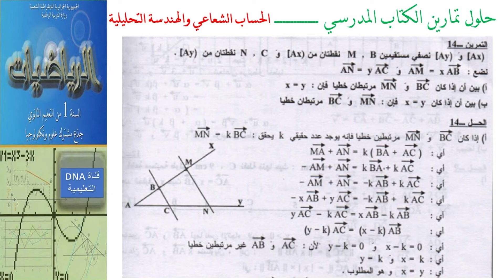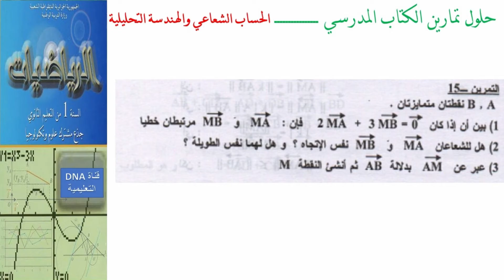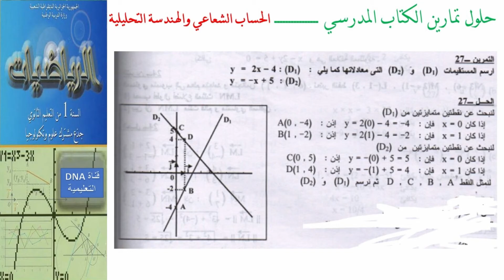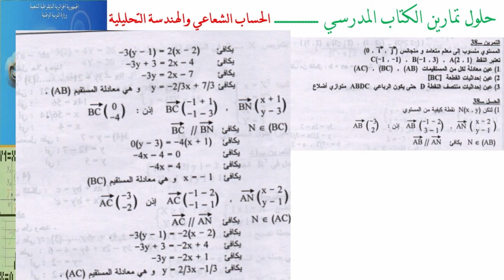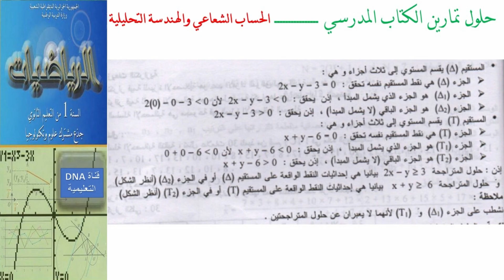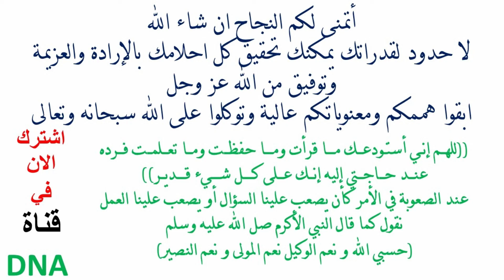حلول تمارين كتاب الرياضيات للسنة الاولى ثانوي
حلول تمارين كتاب الرياضيات للسنة الاولى ثانوي علمي pdf,
حلول تمارين كتاب الرياضيات للسنة الثانية ثانوي علوم تجريبية pdf,
حلول تمارين كتاب الرياضيات للسنة الثالثة ثانوي علوم تجريبية pdf,
حلول تمارين كتاب الرياضيات للسنة الرابعة متوسط pdf الجيل الثاني,
حلول تمارين كتاب الرياضيات للسنة الثالثة متوسط pdf الجيل الثاني,
حلول تمارين كتاب الرياضيات للسنة الرابعة متوسط الجيل الثاني,
حلول تمارين كتاب الرياضيات للسنة الثانية ابتدائي,
حلول تمارين كتاب الرياضيات سنة 4 ابتدائي,
حلول تمارين كتاب الرياضيات سنة اولى ثانوي جذع مشترك علوم,
حلول تمارين كتاب الرياضيات سنة اولى متوسط,
حلول تمارين كتاب الرياضيات سنة ثالثة متوسط,
حلول تمارين كتاب الرياضيات سنة ثانية ثانوي شعبة علوم تجريبية,
حلول تمارين كتاب الرياضيات جدع مشترك علمي,
حلول تمارين كتاب الرياضيات اولى ثانوي,
حلول تمارين كتاب الرياضيات السنة الثانية ابتدائي الجيل الثاني,
حلول تمارين كتاب الرياضيات السنة الخامسة ابتدائي,
حلول تمارين كتاب الرياضيات السنة الثالثة متوسط,
حلول تمارين كتاب الرياضيات السنة الثالثة ابتدائي,
حلول تمارين كتاب الرياضيات الرابعة متوسط,
حلول تمارين كتاب الرياضيات السنة الخامسة ابتدائي pdf الجيل الثاني,
حلول تمارين كتاب الرياضيات السنة الرابعة ابتدائي pdf الجيل الثاني,
حلول تمارين كتاب الرياضيات 1 ثانوي علمي,
حلول تمارين كتاب الرياضيات 2 ثانوي,
حلول تمارين كتاب الرياضيات 3 ابتدائي,
حلول تمارين كتاب الرياضيات 5 ابتدائي
حلول تمارين الحساب الشعاعي والهندسة التحليلي كتاب الرياضيات السنة الاولى ثانوي